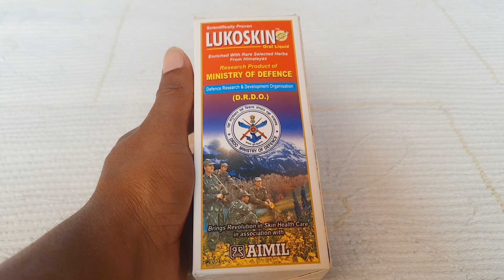Lukoskin Oral Liquid | सफेद दाग ठीक करें Natural तरीके से | Ayurvedic Medicine for Vitiligo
Lukoskin
Lukoskin oral liquid
Ayurvedic medicine for vitiligo
सफेद दाग
vitiligo
Leucoderma
Health Tonic